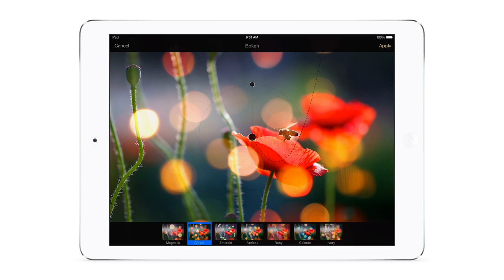Bokeh Effect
Pixelmator for iPad is a powerful image editor that gives you everything you need to create, edit, and enhance your images.